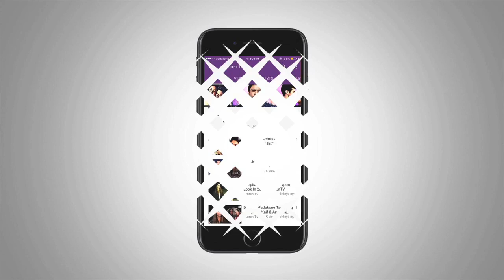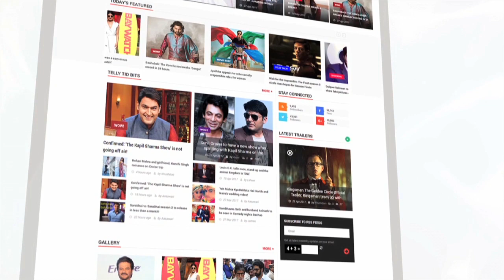Priyanka Chopra's Mother Madhu Chopra Visits Andheri Cha Raja | LehrenTV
Priyanka Chopra's mother Madhu Chopra seeks Ganpati Bappa's blessings as she visits Andheri Cha Raja. Check out this video.